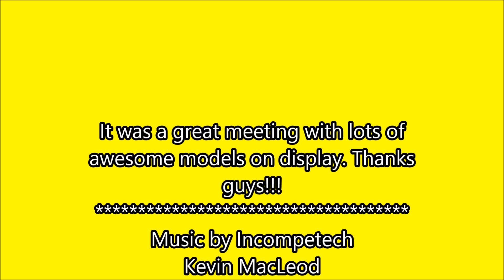Central Maryland IPMS show-n-tell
Thought you guys might like to see some of the models at our May meeting.